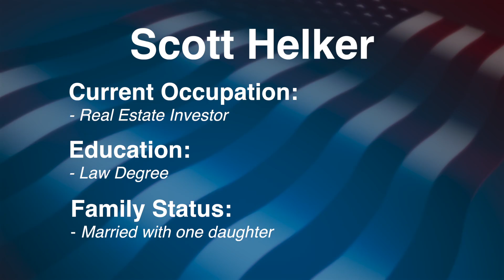Scott Helker - Candidate Colorado Governor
Scott Helker is the Libertarian Candidate for Governor.